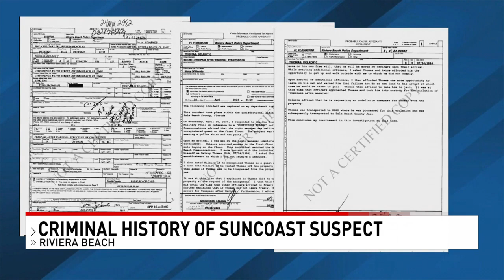Man with extensive criminal history charged in shooting near Suncoast High School